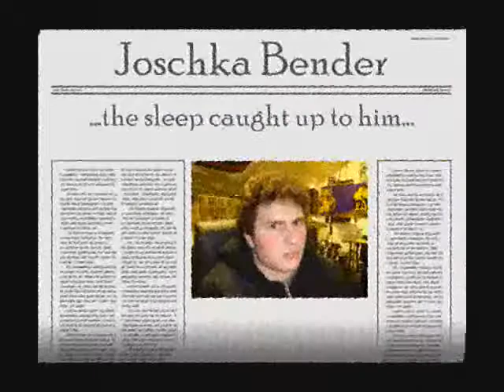Studio Blog 4 The Utopia Experiment 2009.wmv